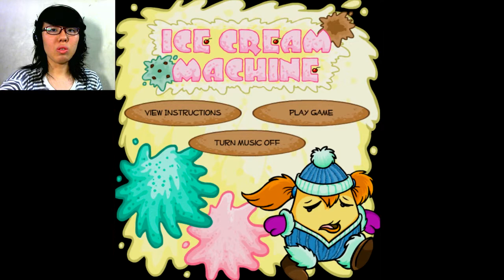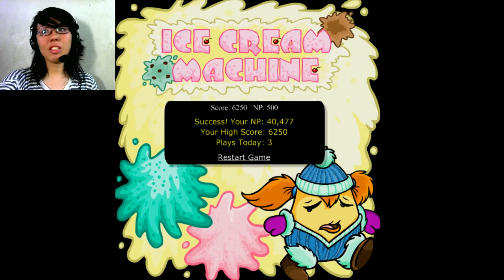SPLAT on the face!! | Ice Cream Machine (Neopets Let's PLAY)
I scream, you scream, we all scream for DEATH